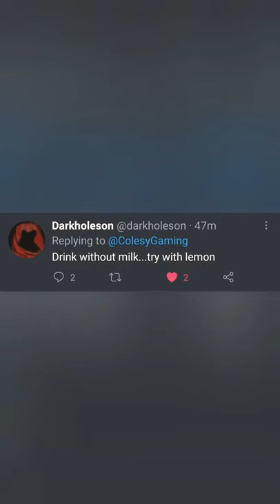When you out of MILK! 🇬🇧💂‍♀️☕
Being a British person, running out of milk is one of the worst things! No Tea! But Twitter had an alternative. 🤣🇬🇧💂‍♀️☕

☆ Humble Bundle Games for Charity!